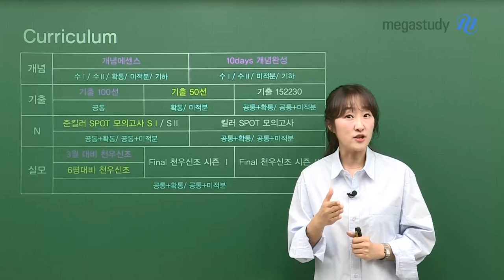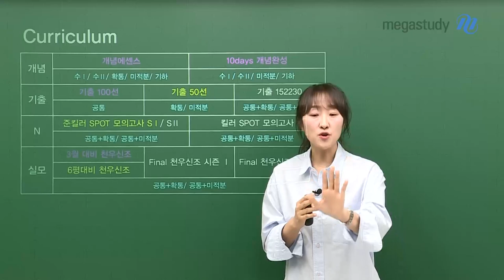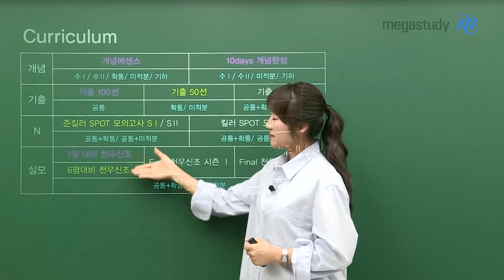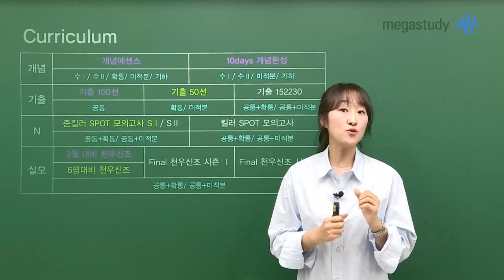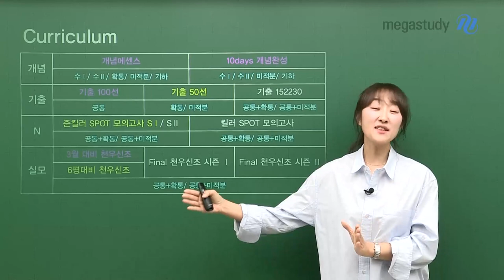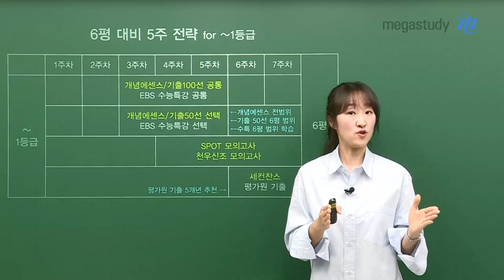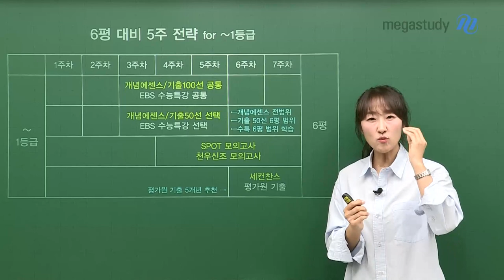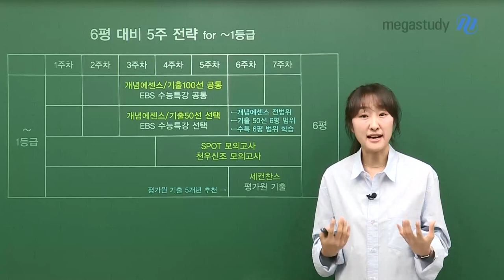[메가스터디] 수학 오르새쌤 - “Lotto” (feat. 6평대비 5주전략)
6월 모평 전, 오르새 선생님의 다양한 커리큘럼들과 함께
남은 시간들을 효율적으로 계획해보세요.
여러분의 인생에서 길지도 짧을지도 모르는 오르새 선생님과의 시간들이
여러분들의 수험 생활에 로또와 같은 결정적인 순간들이길 바랍니다.
여러분을 위한 오르새 선생님의 따뜻한 눈맞춤을 영상으로 확인하세요 ♡
 수학 오르새 선생님을 더 알고싶다면?